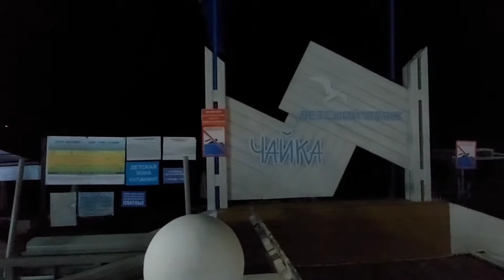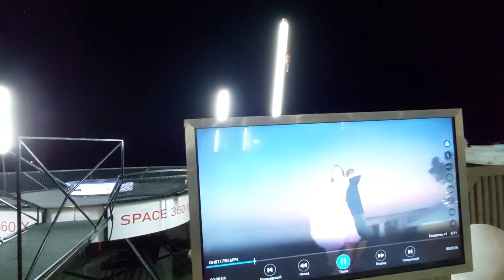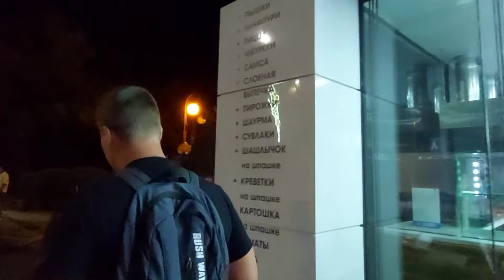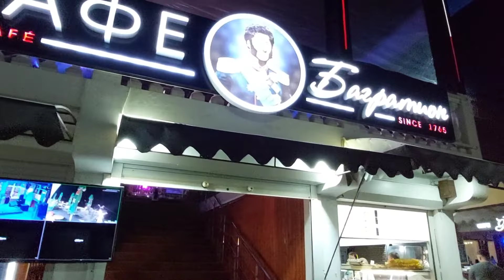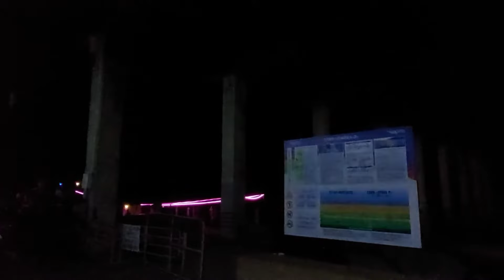Сочи. Адлер, вечерняя прогулка по набережной Чайка. Ужин в кафе Фрегат. Обзор ресторана Батоно.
🔆СБЕРБАНК ДЛЯ РАЗВИТИЯ КАНАЛА : 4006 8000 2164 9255
🚢Самый большой супермаркет речных круизов, все судовладельцы и теплоходы нашей страны